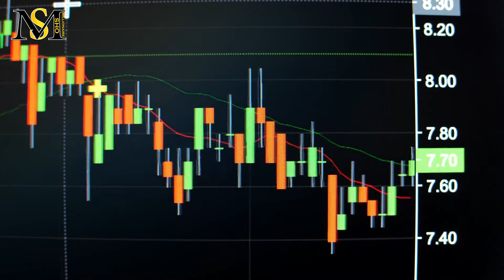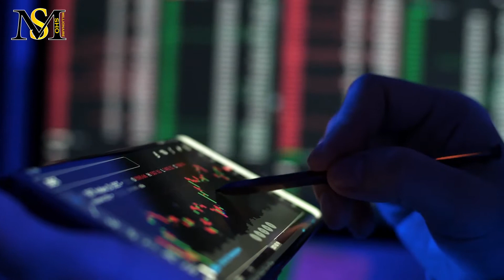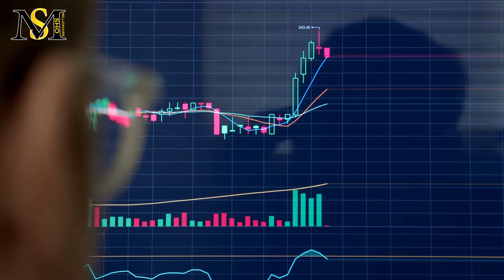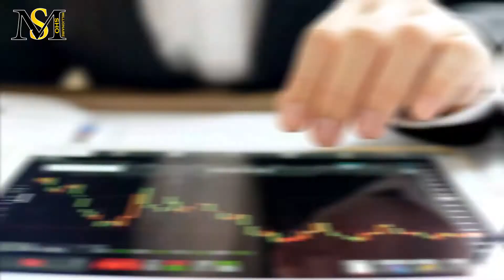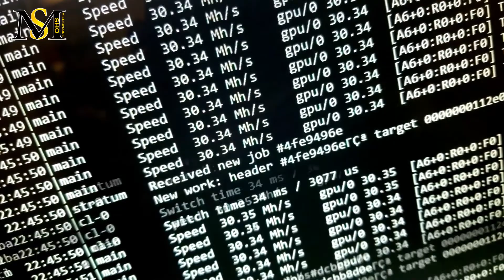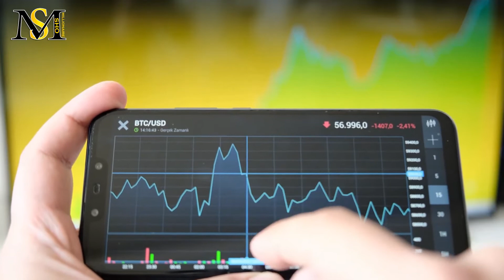پروژه هارمونی و دلایل رشد قیمت آن | Harmony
در این ویدیو به سوالات زیر پاسخ خواهیم داد:
هارمونی چیست؟
ارز هارمونی چیست؟
ارز وان چیست؟
وان چیست؟
ارز دیجیتال هارمونی چیست؟
ارز دیجیتال وان چیست؟
هارمونی بخریم یا نه؟
دلایل رشد هارمونی چیست؟
چرا هارمونی پامپ کرد؟
آیا هارمونی دوباره رشد می کند؟
چرا هارمونی بخریم؟
دلایل پامپ هارمونی چیست؟
هارمونی چند درصد رشد کرد؟
قیمت هارمونی چقدر است؟
قیمت هارمونی امروز چقدر است؟
قیمت هارمونی تا پایان سال چقدر خواهد شد؟
تحلیل هارمونی چیست؟
آیا هارمونی به یک دلار می رسد؟
بالاترین قیمت هارمونی چقدر بوده است؟
تیم توسعه دهنده هارمونی چه کسانی هستند؟
اوج تاریخی هارمونی چقدر بود؟
طراح هارمونی کیست؟
خالق هارمونی کیست؟
نماد هارمونی چیست؟
دلایل رشد ارز وان چیست؟
قیمت ارز وان چقدر است؟
آیا هارمونی ارز مطمئنی است؟
هارمونی هولد کنیم یا نه؟

پروژه هارمونی چیست؟
پروژه ارز دیجیتال هارمونی (ONE) در ماه می سال 2019 به شکل عرضه اولیه صرافی (IEO) و در صرافی بایننس به بازار عرضه شد. پروژه ارز دیجیتال هارمونی یک پلتفرم بلاکچینی غیرمتمرکز است و به عنوان پلی میان مقیاس پذیری و تمرکززدایی عمل می‌ کند. توسعه این پروژه با شعار تمرکززدایی در مقیاس و با تمرکز بر انتقال داده و ایجاد بازارهایی برای توکن‌های قابل تعویض و توکن‌های غیرقابل تعویض، صورت گرفته است. نکته حائز اهمیت در خصوص پلتفرم Harmony این است که به‌ راحتی می‌ تواند توسط توسعه ‌دهندگانی که در زمینه راه ‌اندازی برنامه‌های غیرمتمرکز کار می ‌کنند، مورد استفاده قرار گیرد. بلاک‌ چین هارمونی مشکلات و چالش‌هایی که اغلب شبکه Etereum با آن روبرو می‌ شود را با کمک بلاک‌ چین مبتنی بر مکانیزم شاردینگ (sharding mechanism) حل می‌ کند؛ مکانیزمی که با استفاده از یک الگوریتم اجماع که در نوع خود بی‌ نظیر است کار می‌ کند. پروتکل اجماع هارمونی از شاردینگ دستورالعمل‌های چند گامی برای موازی ‌سازی پردازش فرآیندها استفاده می‌ کند. این کار به ما کمک می‌ کند تأخیر ارتباطات (Latency) را کنترل کنیم و توان عملیاتی شبکه (throughput) را با بزرگ ‌تر شدن شبکه، حفظ کنیم. برای ساخت توکن در شبکه ی هارمونی درست مانند اتریوم که توکن‌های توسعه یافته بر روی آن دارای استانداردهای متفاوتی مانند erc20، برای توکن‌ های ابزاری و erc721 برای توکن‌های غیرمثلی و یا همان NFT است، بلاکچین هارمونی نیز از این دو استاندارد استفاده کرده و توکن‌های HRC20 و HRC721 خود را توسعه داده است.
D دلایل رشد قیمت توکن پروژه هارمونی
بنیاد هارمونی در تاریخ ۹ سپتامبر (۱۸ شهریور) اعلام کرد که یک صندوق ۳۰۰ میلیون دلاری را با هدف سرمایه‌ گذاری در توسعه اکوسیستم خود راه‌ اندازی کرده است و به نظر می ‌رسد که این موضوع یکی از اصلی ‌ترین دلایل رشد قیمت هارمونی در دو ماه گذشته است. مسئولان هارمونی گفته ‌اند هدف از راه ‌اندازی این صندوق «تأمین مالی ۱۰,۰۰۰ تن از بنیان‌ گذاران، توسعه ‌دهندگان و طراحان پروژه‌های مرتبط با ارز دیجیتال است» تا بتوانند از این طریق اکوسیستم هارمونی را گسترش داده و قوی‌ تر کنند. یکی دیگر از دلایل رشد اخیر قیمت هارمونی برگزاری کنفرانس وان ورد در شهر لیسبون بود. این کنفرانس با هدف معرفی قابلیت‌های شبکه هارمونی به مخاطبان عمومی و جذب توسعه ‌دهندگان جدید برای اکوسیستم این ارز دیجیتال برگزار شده است.